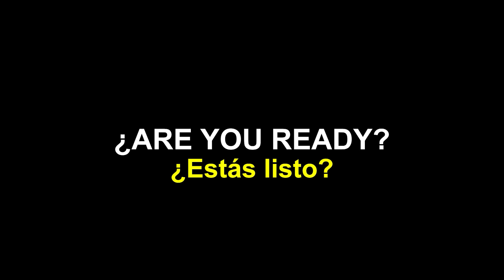HELLGATES 5vs5 💀NEW COMBO GLOVES / GUANTES ⚡ALBION ONLINE❌ONESHOT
✅✅ PARTICIPA , DIVIERTETE Y APOYA MI CONTENIDO CON STREAMLOOTS ✅✅

🎞 EDITED BY: YoniMan16
ÚNETE a nuestro GREMIO BRÓCOLI:
CHAPTERS:
00:00